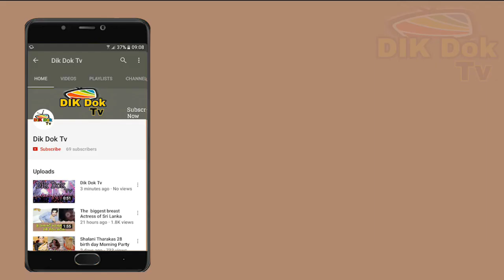Piumi Hansamali at wishwa,hasini wedding fanction